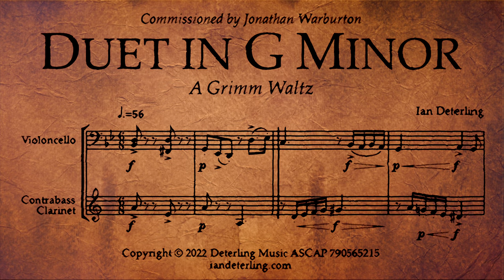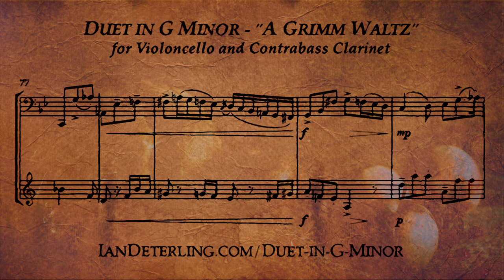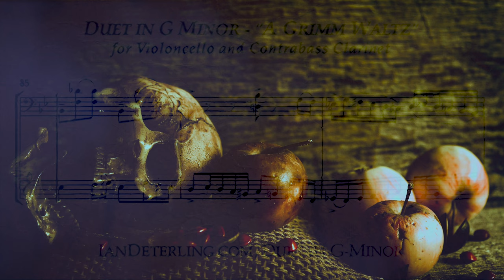Duet for Cello and Contrabass Clarinet "A Grimm Waltz" (Score Video)